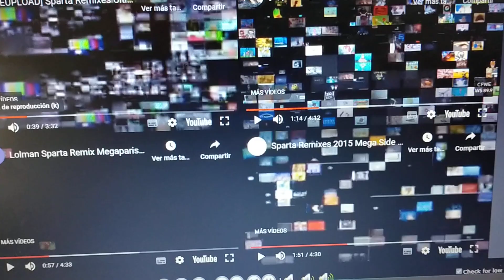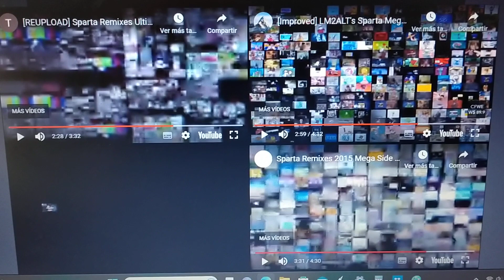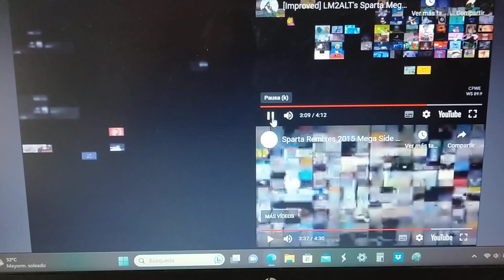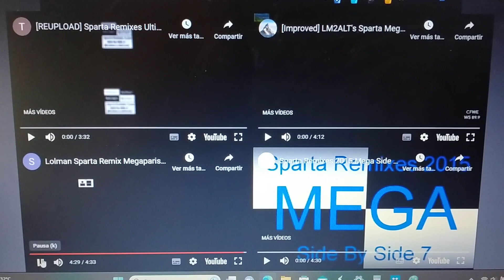Sparta Remixes Hyperparison Side By Side 171 Lonut Alex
1.REUPLOAD] Sparta Remixes Ultimate Cancerparison Mega Side By Side 12 de enero 2023
2.[Improved] LM2ALT's Sparta Megaparison 2 12 de enero 2023
3.Lolman Sparta Remix Megaparison 13 de enero 2023
4.Sparta Remixes 2015 Mega Side By Side 7 awesomekid XD Version 14 de enero 2023